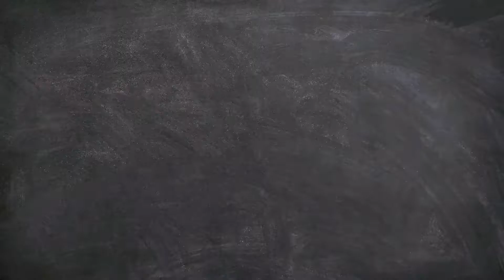How To Make Your Inventory rich!! (Episode 12)